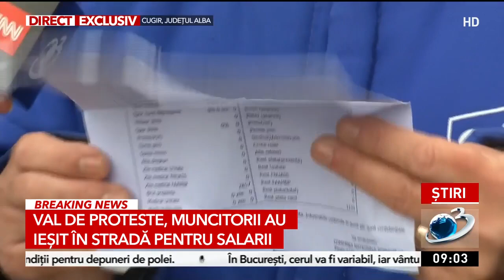Sute de oameni au ieșit în stradă la Cugir, pentru a patra zi la rând